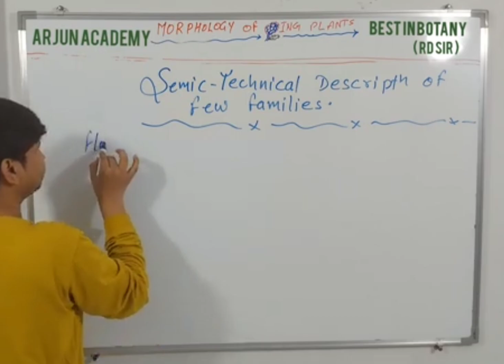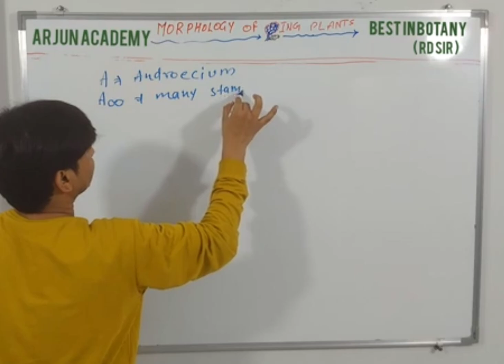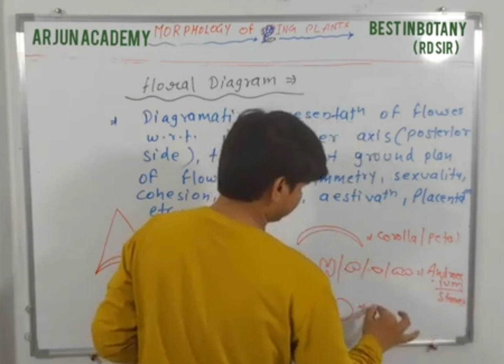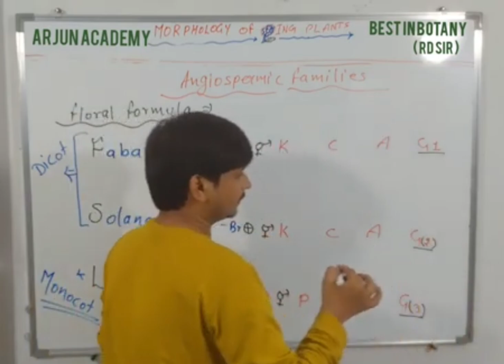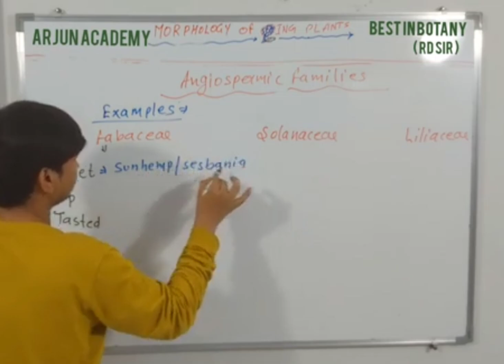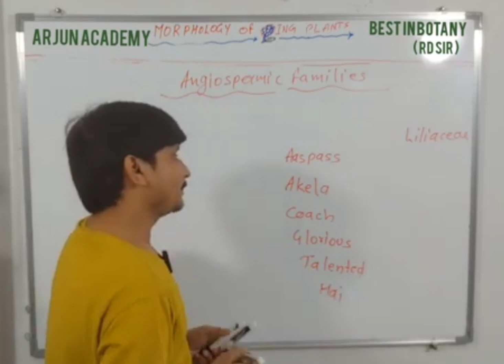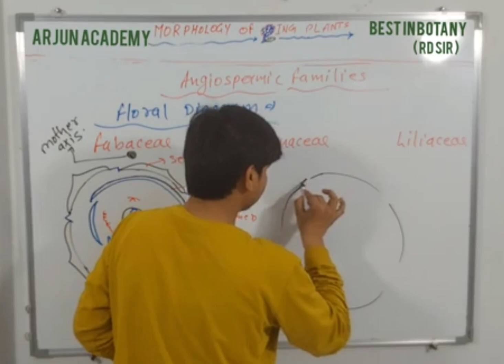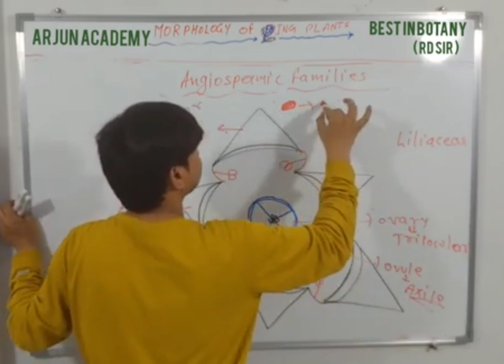Plant Family - fabaceae / solanaceae /